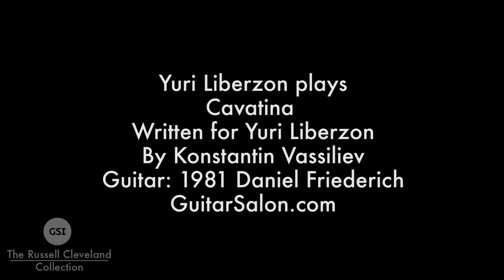Yuri Liberzon performing Cavatina by Konstantin Vassiliev for Yuri Liberzon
Title: Cavatina
Composer: Konstantin Vassiliev
Guitar: 1981 Daniel Friederich

About Yuri:
Yuri Liberzon is an internationally acclaimed concert classical guitarist and recording artist.

Both Yale University School of Music and Peabody Conservatory of Johns Hopkins University awarded Mr. Liberzon full scholarships to study with two of the world’s leading guitar figures: Manuel Barrueco and Benjamin Verdery. Yuri went on to successfully complete his Graduate Performance Diploma and Bachelor’s degree from Peabody and finally a Master’s degree from Yale.